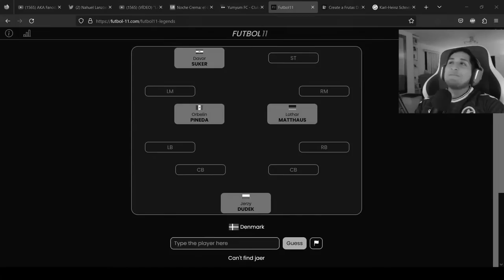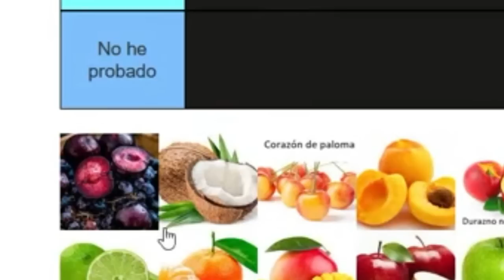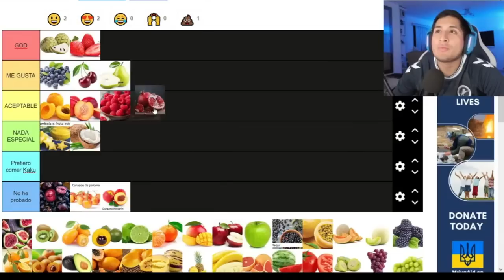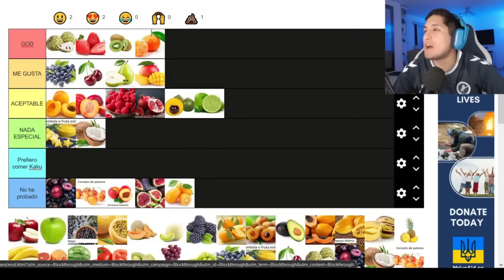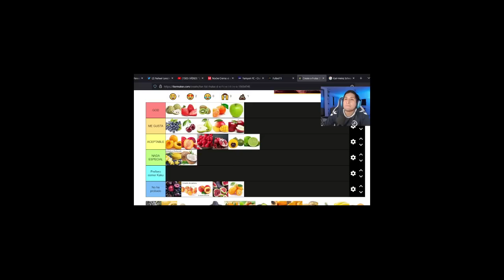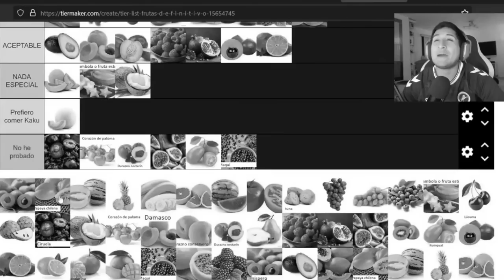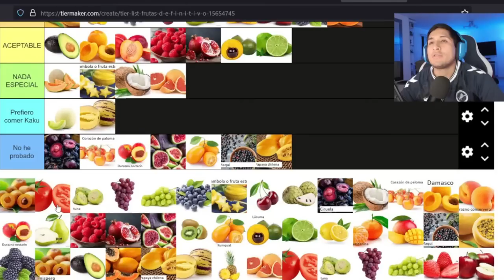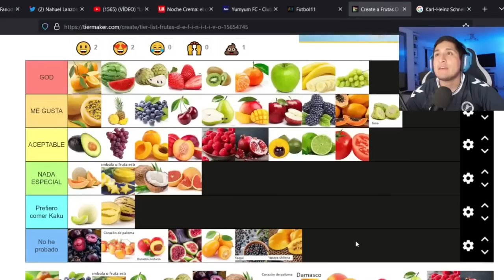FANODRIC TIERLIST DE FRUTAS 🍌🍉🍇